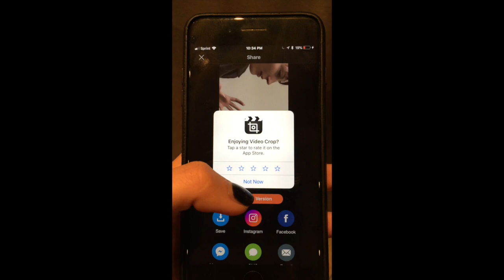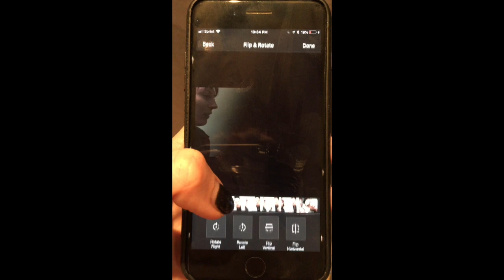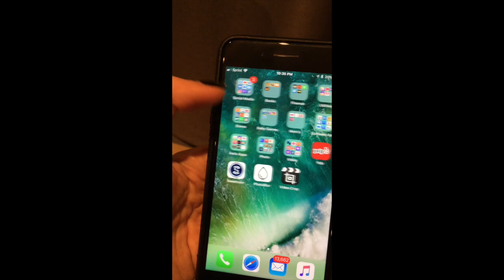Как из горизонтальных видео сделать вертикальные для канала IGTV на Инстаграм?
Конвертация с помощью бесплатного приложения из горизонтальных в вертикальные видео. Как перевернуть и обрезать видео для инстаграмма.